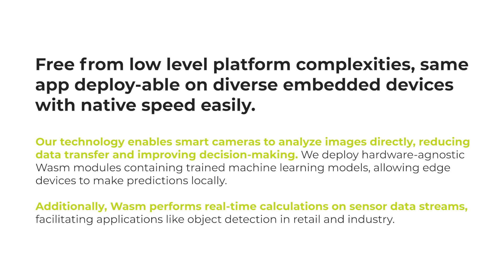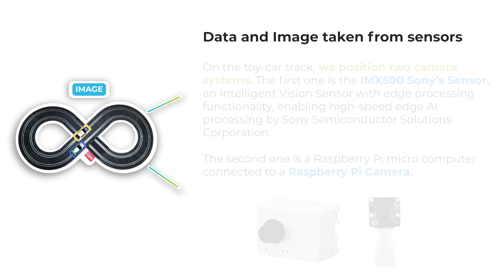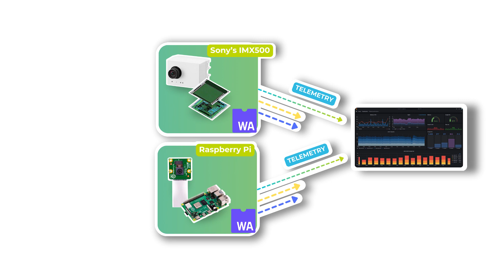Our Latest Demo from @wasmio - Wasm empowers the Edge! 💪 🚀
👉 Free from low-level platform complexities, the same app deployable on diverse embedded devices with native speed easily.

Our technology enables smart cameras to analyze images directly, reducing data transfer and improving decision-making. We deploy hardware-agnostic Wasm modules containing trained machine learning models, allowing edge devices to make predictions locally. Additionally, Wasm performs real-time calculations on sensor data streams, facilitating applications like object detection in retail and industry. wasm webassembly edge ai 💪